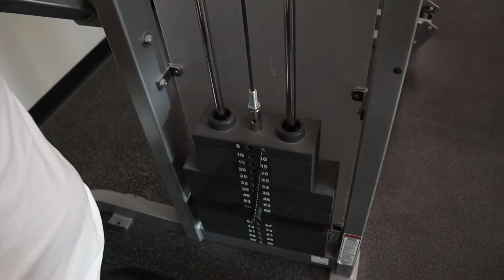i hate this video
I wish music in gym wasn't so loud